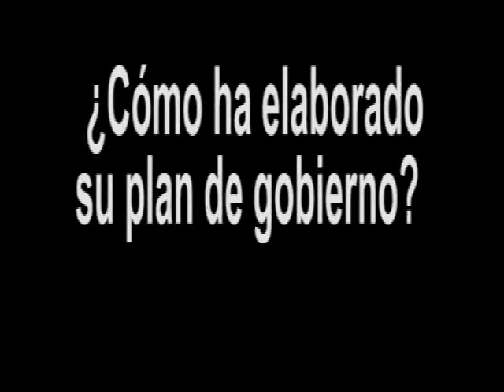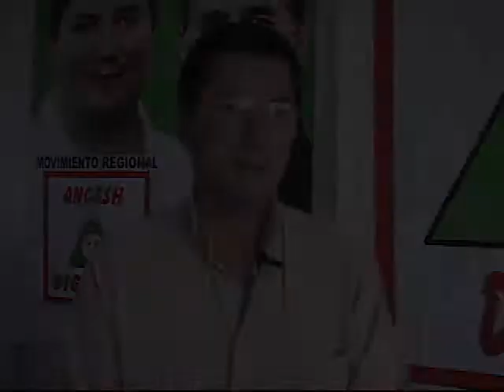Luis Luna Villarreal Elecciones Municipales 2010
Candidato a la alcaldía de la Municipalidad Provincial del Santa por el Movimiento Regional Ancash Dignidad